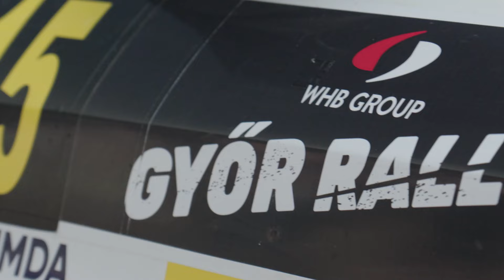Pole Pozíció: Czékmány Norbert – Farnadi Ágnes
Egy kalandos mentés története a II. WHB Győr Rally-n, melyről a SuperTV2-n futó Pole Pozíció magazin készített összefoglalót.